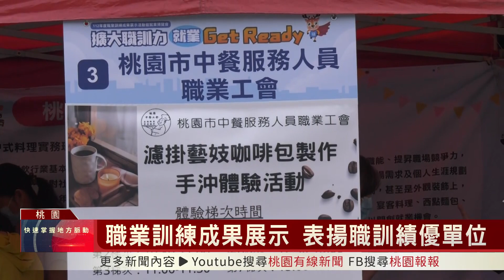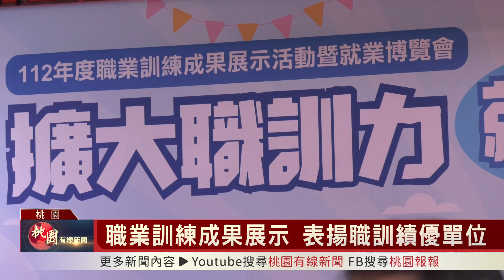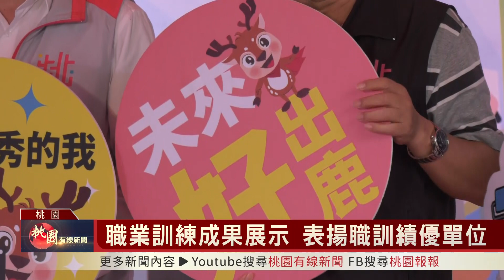桃園有線新聞20231023-職業訓練成果展示 表揚職訓績優單位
市政府勞動局舉辦「112年度職業訓練成果展示活動暨就業博覽會」，職訓成果會場，展示職業訓練班學員豐碩成果，讓民眾就近瞭解多元職業訓練機會，市長張善政也到場表揚，職業訓練績優訓練單位